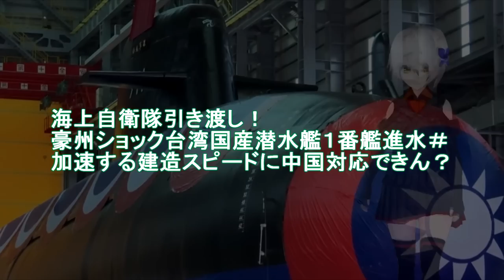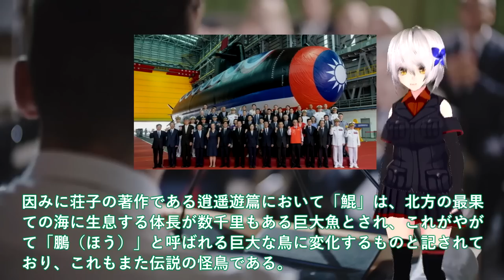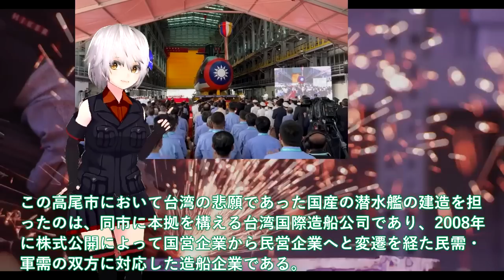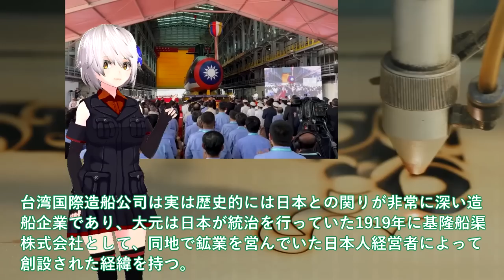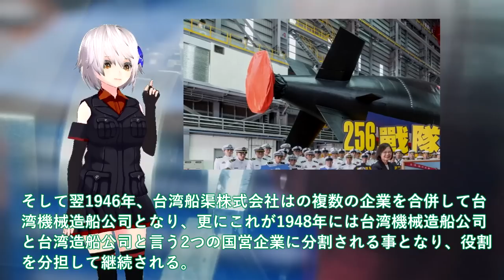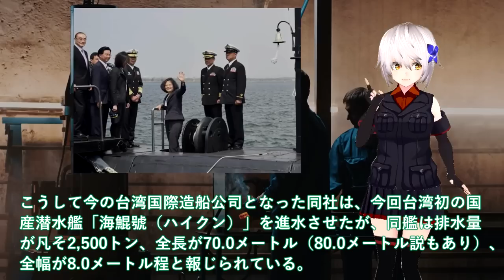【軍事解説】海上自衛隊引き渡し！豪州ショック台湾国産潜水艦１番艦進水＃加速する建造スピードに中国対応できん？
引用・転載「出典：海上自衛隊ホームページ」
引用・転載「出典：航空自衛隊ホームページ」
引用・転載「出典：陸上自衛隊ホームページ」